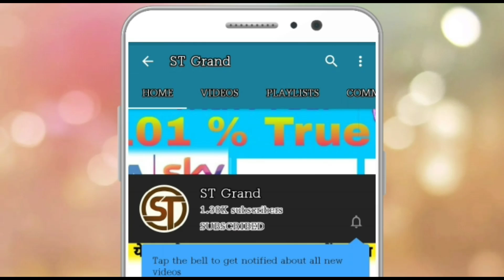Good news! 1 New Channel Added On DD Free Dish MPEG2 Set Top Box mein |Mitra TV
THANKS

DD free Dish new channel list 2019, DD free Dish how to solve Encrypt Program, $$ paid channel on DD free Dish, $ paid channels DD free Dish set top box dd free dish, New channel add on DD free Dish, Abs2 new channel and dish setting, DD free Dish auto scan 2019 August,  free dish, World dish info, H tech, Ab dekho all paid channel free 93e, E Auction update 2019, Live channel, my free dish, New channel list 2019, 42 e

1 DD free dish
2 DD free dish new updates
3 DD free dish trp list
4 DD free dish 2019
5 DD free dish all information
6 dish breaking news
7 FTA channels list
8 FTA channels information
9 DTH news
10 DTH information
11 all typ DTH news
12 information on DD free dish
13 updates on DD free dish
14 all breaking news DD free dish